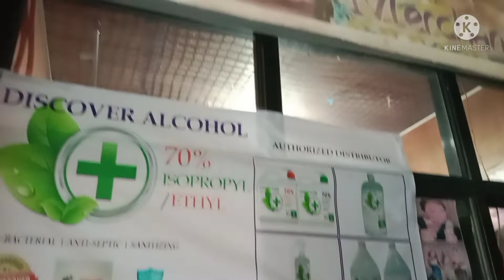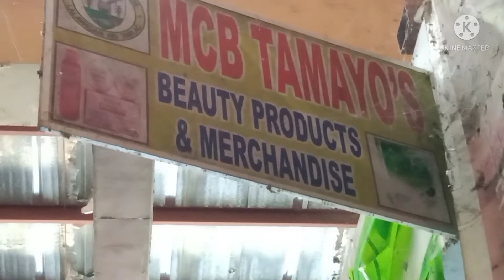MCB TAMAYO/D&J consumer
ibat-ibang klaseng paninda Ang matatagpuan Dito sa MCB TAMAYO beauty products and merchandise&D-J consumer good trading inc.